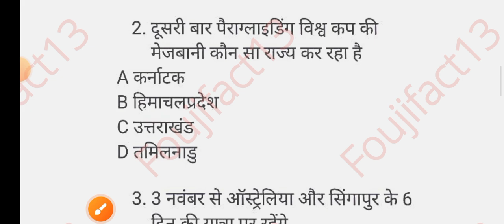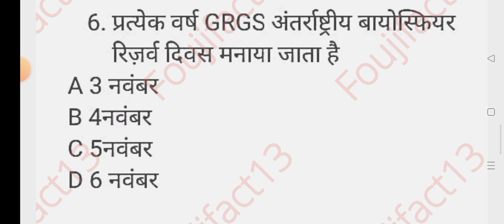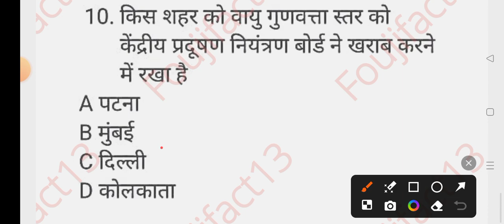CURRENT AFFAIRS 2024. !! Current affairs GK !! ssc exam gk !! RRB EXAM CURRENT AFFAIRS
Rpf si EXAM
Rpsf constable exam
Cposi exam
Ssccgl exam
SSCGD CURRENT AFFAIRS 2024